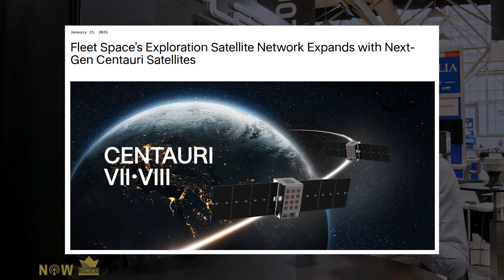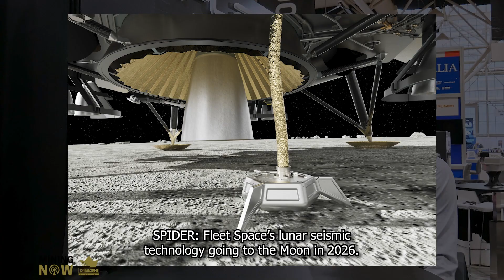Fleet Space Technologies Unlocks Real-Time Mineral Exploration for Majors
What if the key to unlocking Earth’s hidden mineral wealth lies in space? In this episode, Anthony Reid and Darren Burrows from Fleet Space Technologies reveal how their cutting-edge satellite network and geophysical sensors are revolutionizing mineral exploration. Traditional methods are slow, expensive, and limited—especially in remote, extreme environments. Fleet’s solution? Real-time data streaming from space, enabling faster, smarter decisions in the field. From the rugged Yukon to upcoming seismic missions on the Moon, their space-enabled approach is transforming how we discover critical resources.

Connect with Fleet Space Technologies:
🔸 Guest Speaker: Anthony Reid | Head of Geology
🔸 Guest Speaker: Darren Burrows | Sr. Exploration Geophysicist